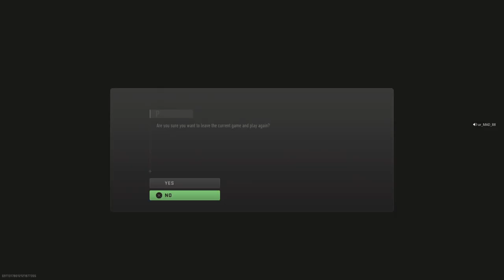Film - cod group1 - 2023_4_15_20_5_27*